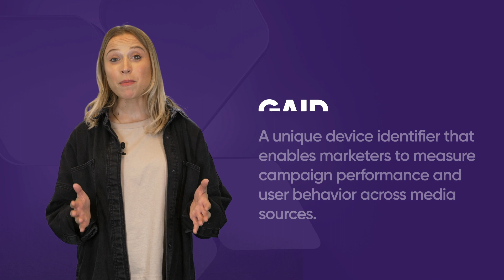What is GAID (Google Advertising ID)?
Learn about Google Advertising ID AKA GAID…what it is, why it matters, what the recent privacy developments are, and what the future of GAID looks like (Hint: Privacy Sandbox).

🎞 Video chapters
00:00 Intro
00:30 What is GAID?
00:53 Why it's important
01:08 The future of GAID